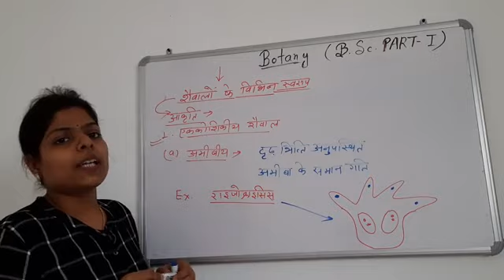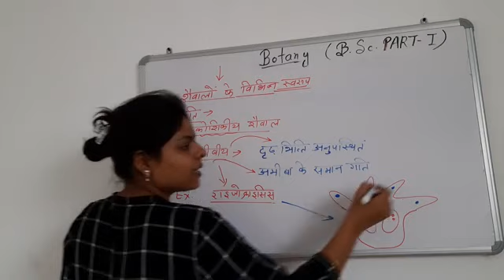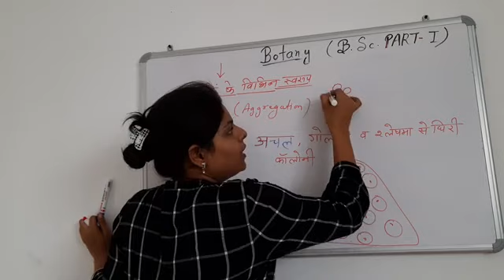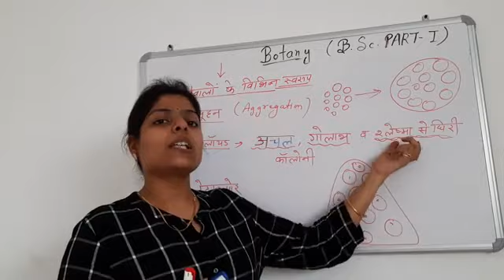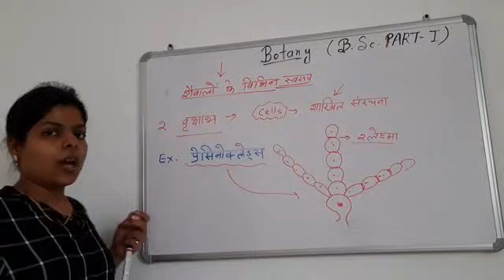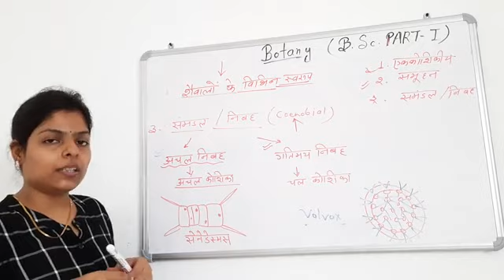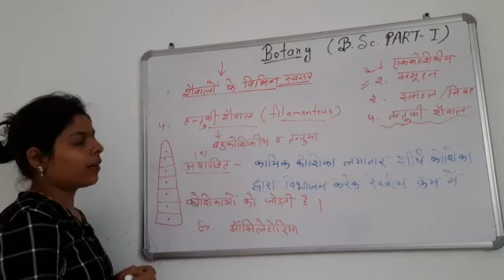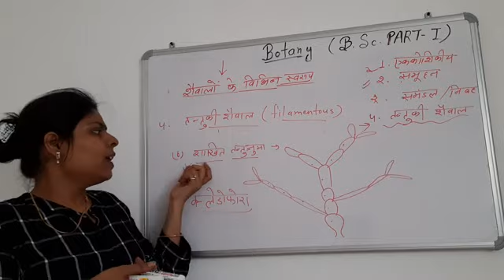bsc 1st year paper 1 unit 1 thallus struture of algae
The plant body in algae is always a thallus. It is not differentiated in root, stem and leaves. Algae range in size from minute unicellular plants (less than 1 µ in diameter in some planktons) to very large highly differentiated multicellular forms e.g., some sea-weeds.

Their forms may be colonial (loose or integrated by inter-connections of protoplasmic strands), filamentous (branched or un-branched), septate (branched or un-branched), non-septate or branched, multinucleate siphonaceous tube where the nuclear divisions occur without usual septa formation.

Thallus Organisation in Algae | Botany
Article Shared by

ADVERTISEMENTS:

In this article we will discuss about the thallus organisation found in algae.

Structural and cellular organizations are important characters in the classification of algae and in establishing the inter-relationship among them. Similarities of some morphological structures are seen among various classes of algae. The unicellular types which are seen in all groups of algae except the brown algae are considered to be the basic type from which, through evolution, other types of thalli developed.